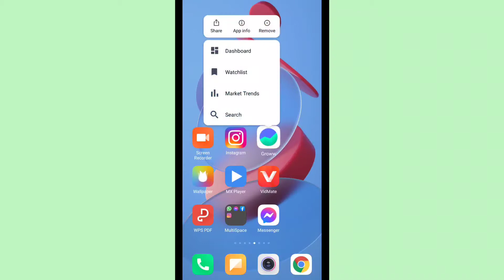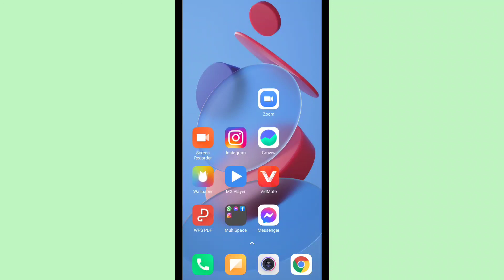Groww App Se Paise Withdrawal Nahi Ho Raha Hai | Groww App Se Paise Withdrawal Kaise Kare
topic-

Groww App Se Paise Withdrawal Nahi Ho Raha
Groww App Se Paise Withdrawal Kaise Kare Groww App Se Withdrawal Nahi Ho Raha Withdrawal Nahi Ho Raha Groww App
Groww App Withdrawal Problem
Groww Withdrawal Kyu Nahi Ho Raha
Groww Se Paisa Withdrawal Nahi Ho Raha